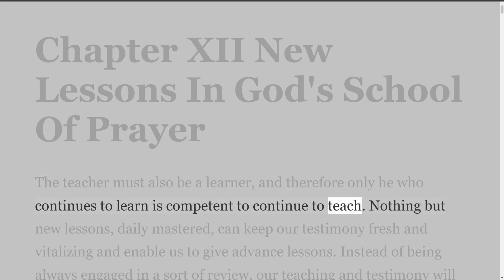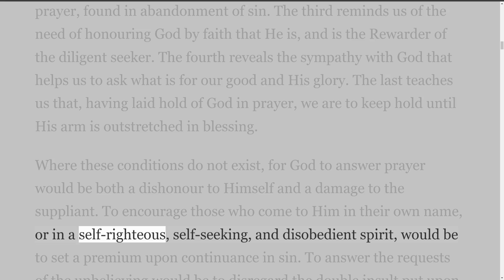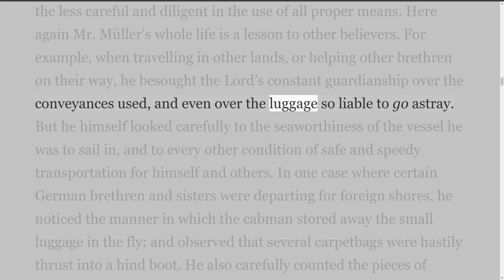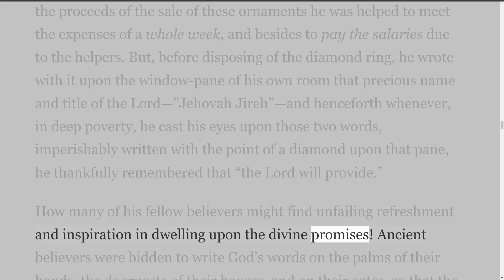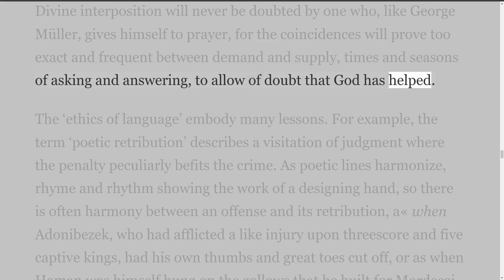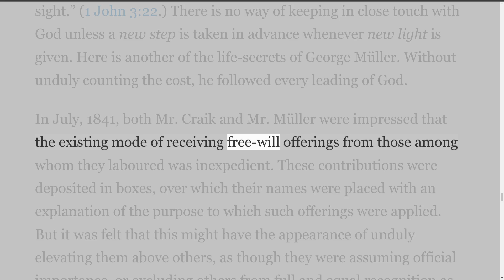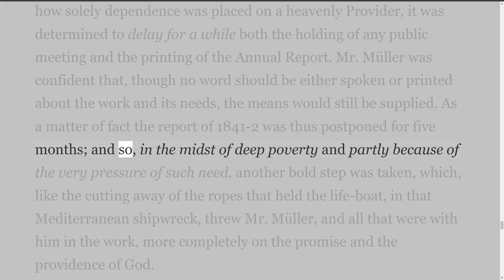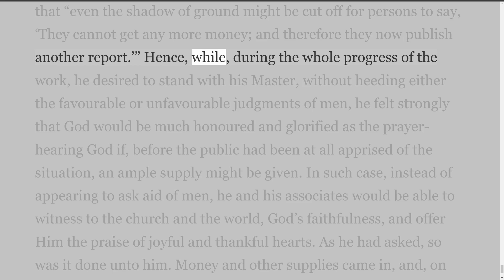George Müller of Bristol, By Arthur T. Pierson, Chapter 12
George Müller of Bristol
George Müller was living proof that God can be known intimately, that He is a faithful companion, and that prayer yields miraculous results. This classic biography tells of George Müller's dependence on prayer and how his compassionate concern for orphans in Bristol, England shaped decades of missionary and social endeavors throughout the world.
Arthur T. Pierson (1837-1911) served prominent pulpit both in America and Great Britain, preaching for two years at the Metropolitan Tabernacle following C. H. Spurgeon's death. He lectured at Moody Bible Institute, in Chicago, Illinois, and at Pierson Bible Institute in Seoul, Korea. He was one of the few Americans to speak at England's Keswick conferences. A consulting editor to the Scofield Reference Bible, he was also a contributor to the classic work The Fundamentals.